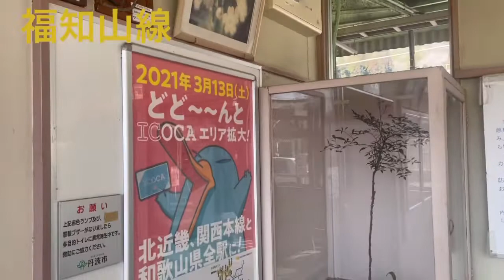朝の市島駅/福知山線